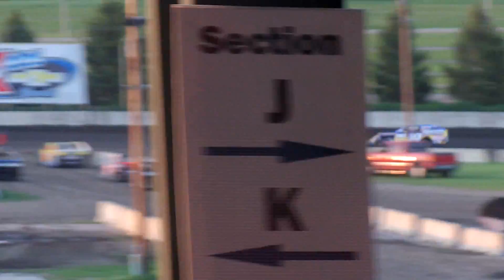ISFS Jammin Jimmy Heat Race 5 16 2014 1